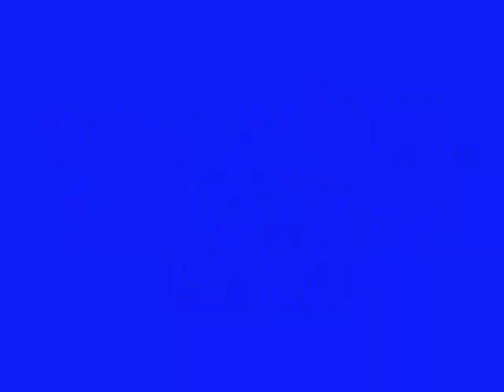Quebec Open en judo, Equipe elite.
Video des peripeties de l'equipe elite en judo lors de la competition de l'omnium international a Montreal en octobre 2007.